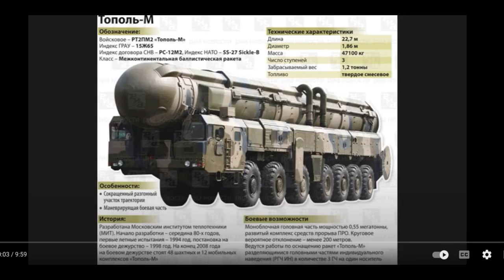The Russian Topol-M Nuclear Missile and the new North Korean variant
The Topol-M Nuclear Missile. A very fast, menouverable, effectively unstoppable nuclear missile, with multiple warheads. The backbone of Russia's strategic Nuclear Arsenal and my Visit to the Victory Parade. North Korean variant provided by Russia to North Korea. A game changer for North Korea.